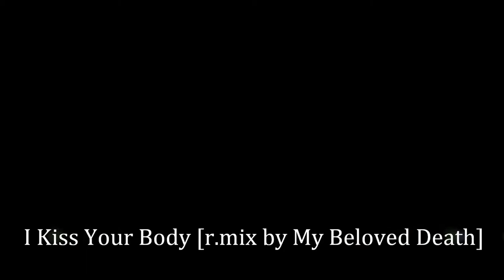Meine Liebe - I Kiss Your Body [r.mix by My Beloved Death]